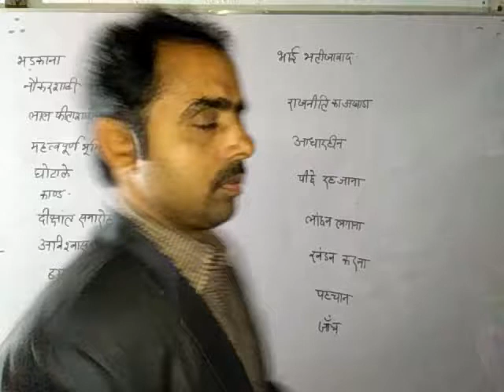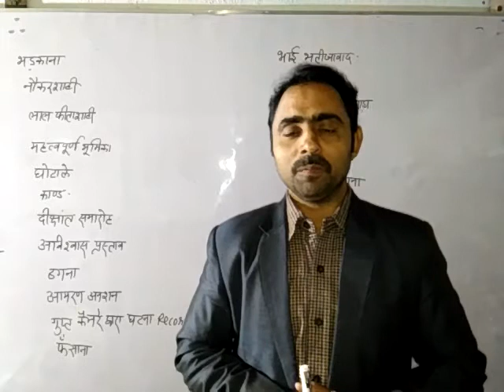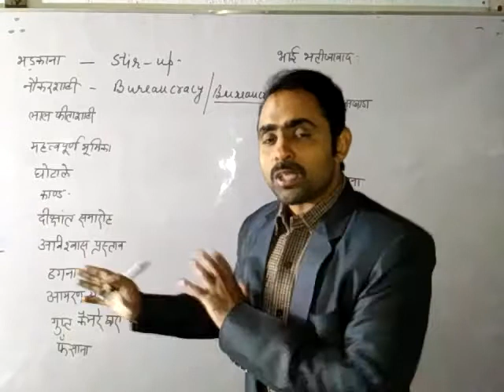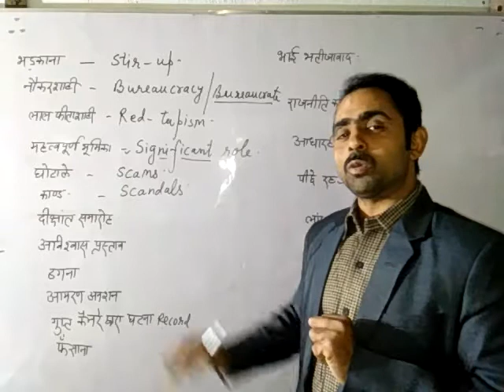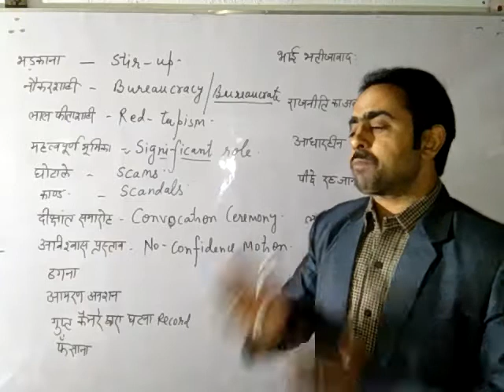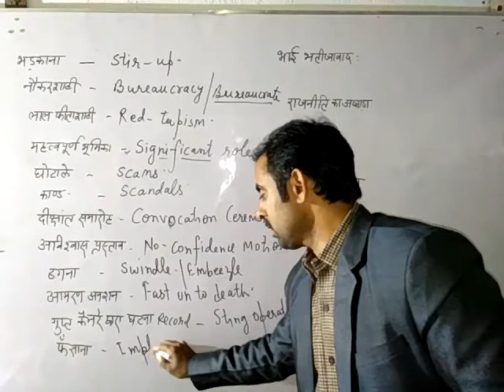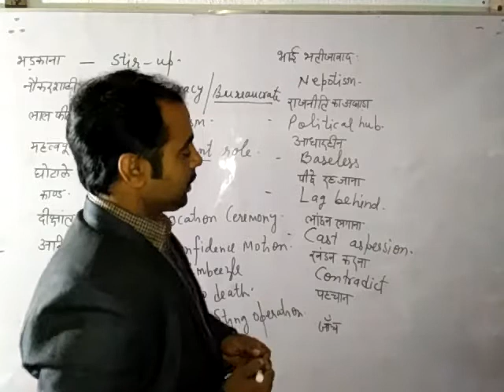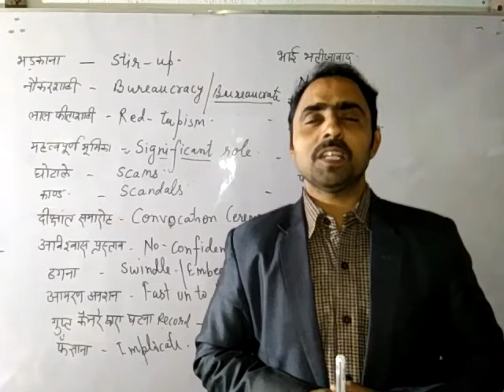(Part-20) English Speaking through hindi (अंग्रेजी बोलें आत्मविश्वास के साथ)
In this video you will see Some marvelous vocabularies related to political Words in hindi.As we know that To speak fluent English through hindi it is necessary to command over the words from different section and In our practical life these words are very important for our English Speaking in hindi.Scams, Scandals, convocation ceremony,